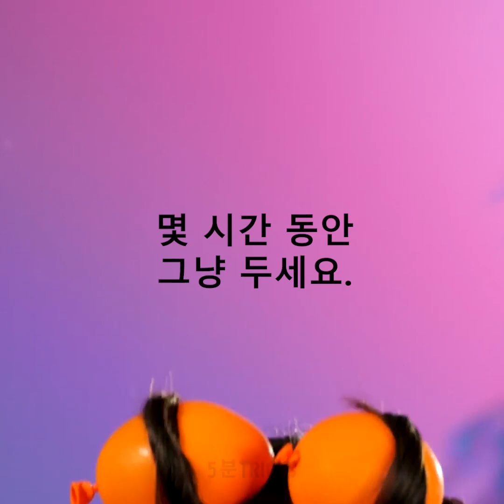진짜 효과있는 놀라운 머리 팁 || 머리 스타일링 팁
자신의 룩을 발전시킬 집에서 시도할 멋진 아이디어와 머리 스타일!
매일 하는 머리스타일이 지겨운가요? 이 영상을 통해 개성을 더하는 멋진 아이디어와 혼자서 시도할 수 있는 예쁜 머리스타일을 알려드려요!
반짝거리는 실이나 반짝이 등을 이용해서 머리에 후광을 입힐 수도 있어요! 이 재료들은 각각 다른 효과와 매력을 더해줍니다! 다 시도해보고 제일 잘 어울리는 것을 고르세요!
최고의 그리고 제일 쉬운 방법으로 자연스러운 컬 넣는 법을 시도하고 결과를 만끽하세요!
창의적으로 머리를 땋보고 모든 팁을 활용해 제일 적절하면서도 귀여운 방법을 모색하세요!
예쁜 포니테일 완성하는 방법과 땋은 머리 혹은 머리 볼륨을 넣어 개성을 더할 수도 있어요!

1:00 – 머리 기름기 대처하기
3:48 – 머리에 반짝이 더하기
6:41 – 반짝이는 머리, 별처럼 빛나요
7:55 – 완벽한 곱슬 머리 완성하기
8:21 – 자연스러운 컬!